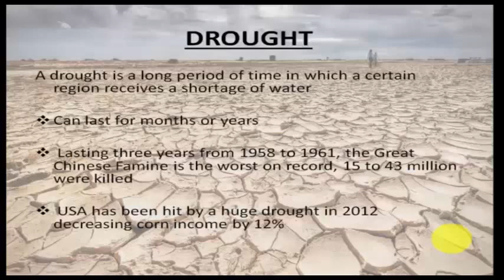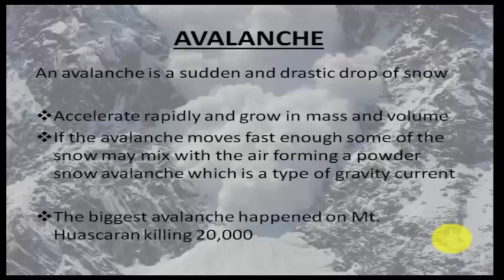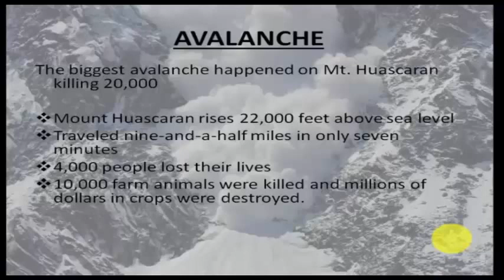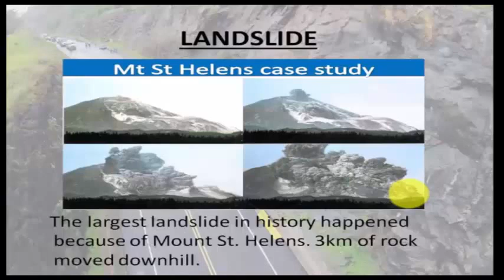Disasters- Part 4 | Natural Disasters | Drought, Avalanche, Landslide | - Environmental Science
Environmental Science | Disaster and Management  | Part 4
Drought, Avalanche and Landslide;